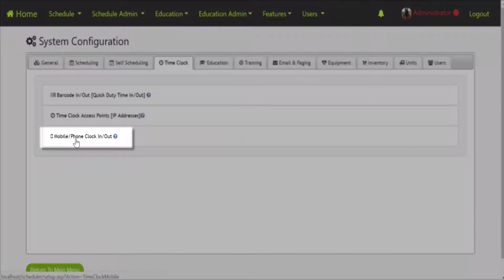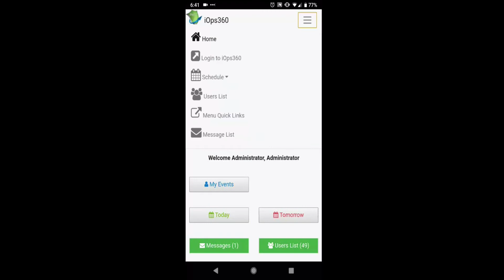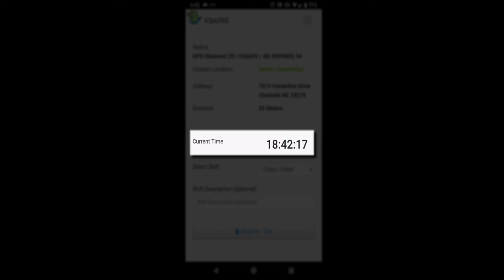Remote Clock-in/out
How to remotely clock-in/out in iOps360